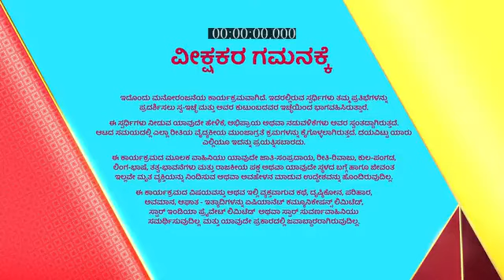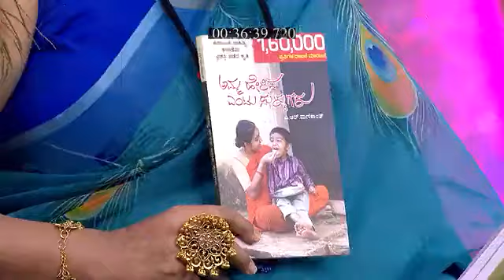Suvarna_Superstar_S2_E218_EPISODE_Reference_only.mp4